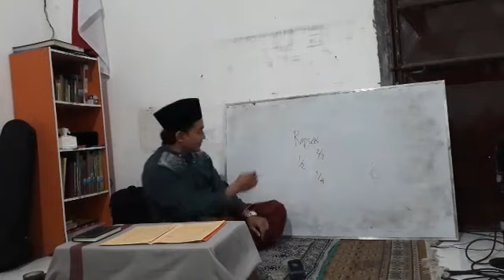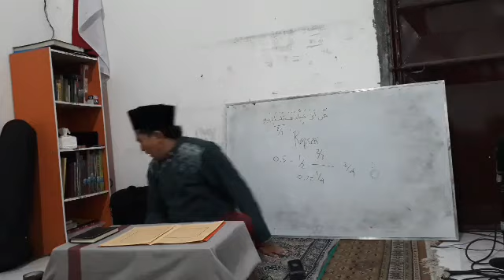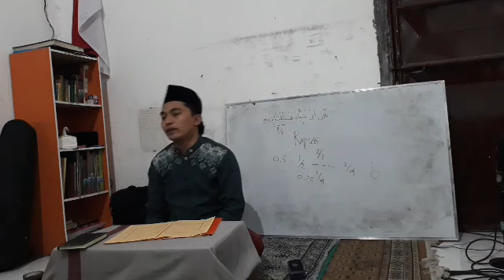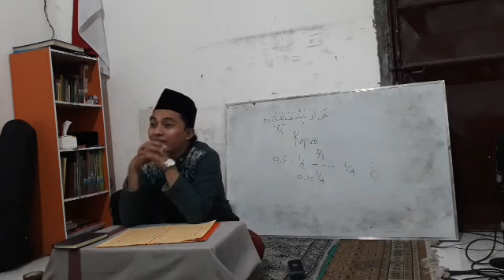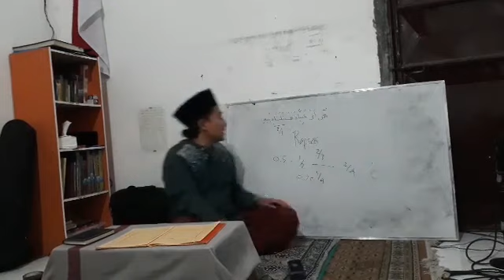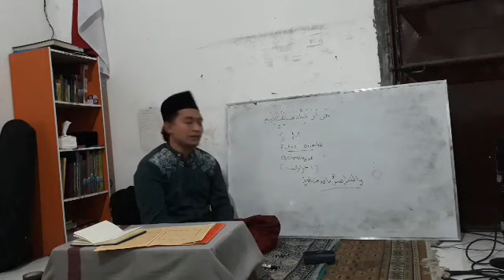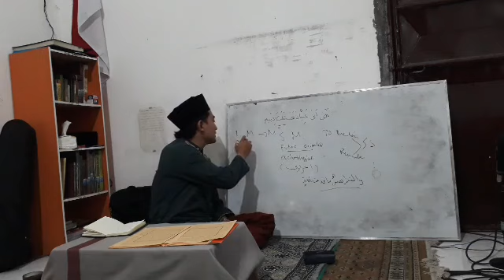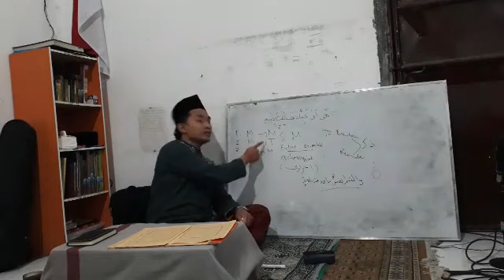Bahaya Manjadi Artis dan Budak Kekuasaan | Ngaji Burdah bab IX | Ach Dhofir Zuhry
Penyesalan Imam Bushiri akan masa lalunya sebagai Rapsodi, penyanyi-penyair yang mengetuk 1 pintu penguasa ke menteri yang lain, semata demi materi. Ini pula yang melatarbelakangi beliau menggubah puisi Burdah. Simak ulasannya !